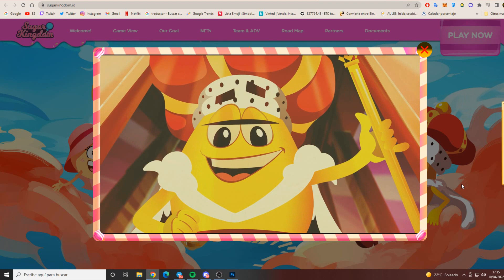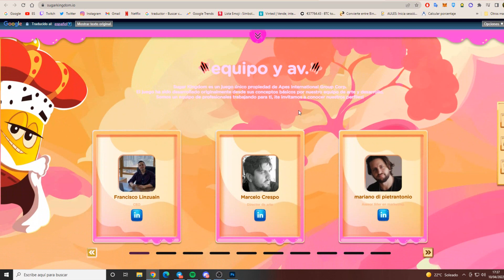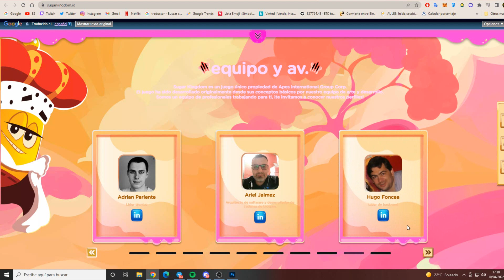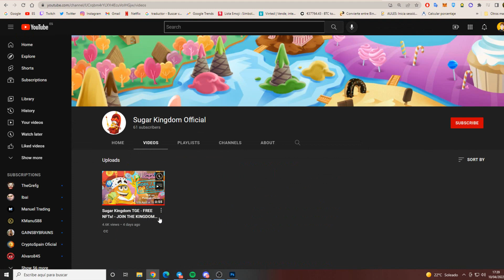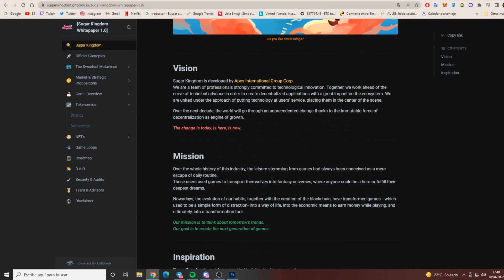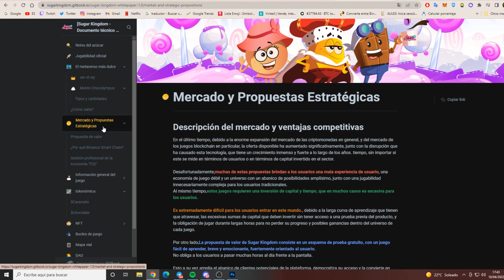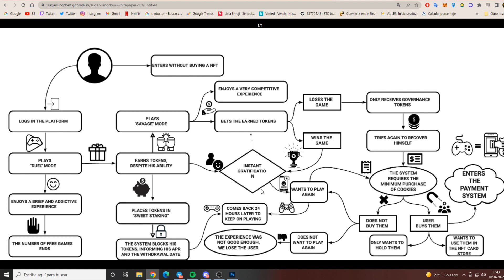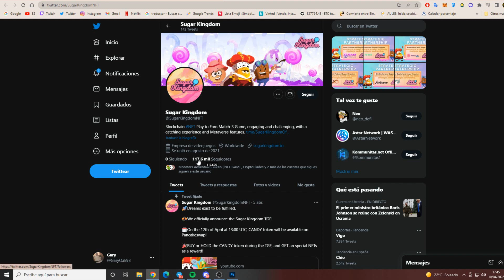NUEVO JUEGO NFT GRATIS SIN INVERSION | CANDY CRUSH NFT | SUGAR KINGDOM